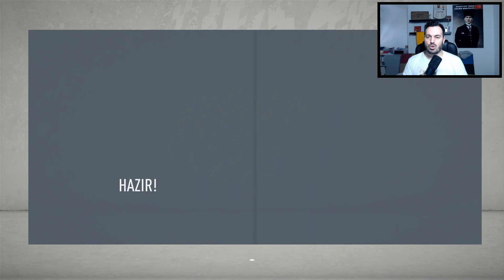Üzdünüz Beni !!! / Fifa 20 Beşiktaş Transfer Kariyeri / Bölüm 16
Selam Millet , çocukken atari salonlarında başlayan maceram şimdi PlayStation başında devam ediyor :)

Kanalım hakkında biraz bilgi vermem gerekiyor sanırım

Kanalımda ,
Fifa Ultimate Team
Fifa Kariyer Modu
Fortnite gibi oyunlar ile alakalı videolar bulabilirsiniz .